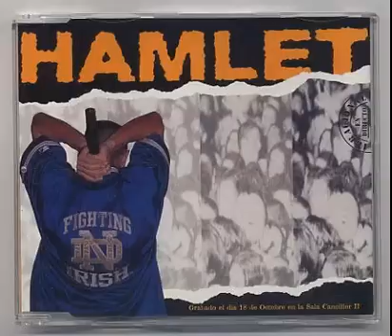Hamlet - "Irracional" (En Directo) E.P.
Extraída del E.P. "Irracional" (En Directo), grabado el 18 de Octubre de 1996 en la sala Canciller de Madrid

Aquí os dejo este tesoro de versión, más cañera que he escuchado jamás en directo de Hamlet. Cuando Hamlet eran leña de la buena.

Va por tí, Jose y también por tí, Edu!!!